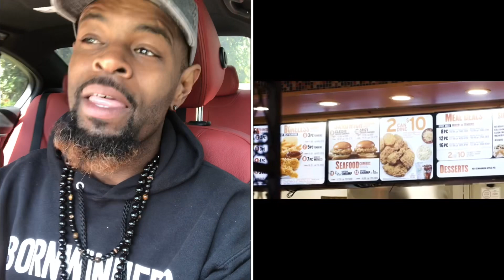Lets talk about Popeyes chicken!